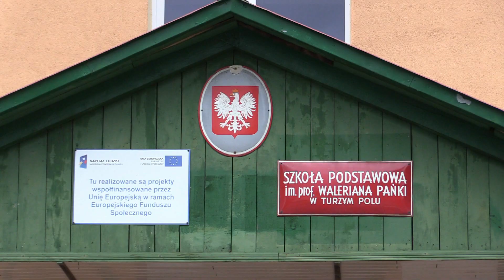Rozmowa z Szymonem Stapińskim Burmistrzem Brzozowa